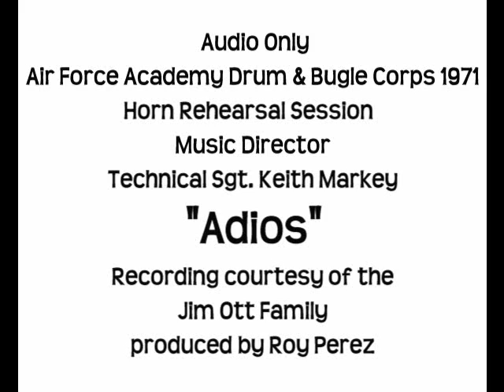1971 Air Force Academy Drum & Bugle Corps "Adios"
Air Force Academy Drum and Bugle Corps 1971 .." ADIOS" Indoor rehearsal ,music director, the late TSSgt. Keith Markey takes the hornline thru its paces..